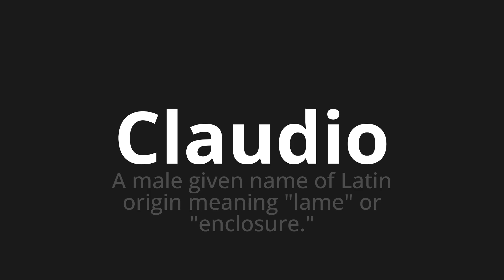How to pronounce Claudio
Master the Pronunciation of 'Claudio Which Means Claudio' - which means : A Male Given Name of Latin Origin Meaning "Lame" OR "Enclosure." 📝 with @PizzaPronunciation 🎓🗣️ - [Your Guide to Italian]

Learn to pronounce 'Claudio' perfectly in Italian with our easy and engaging tutorial by @PizzaPronunciation! 📖📽️ In this comprehensive video, we provide you with native speaker examples 🗣️👂 and phonetic breakdowns 🎵 to ensure you get the pronunciation just right.

How to say Claudio in Italian